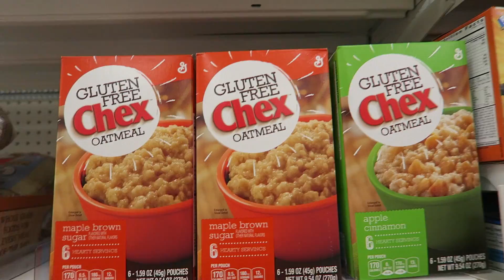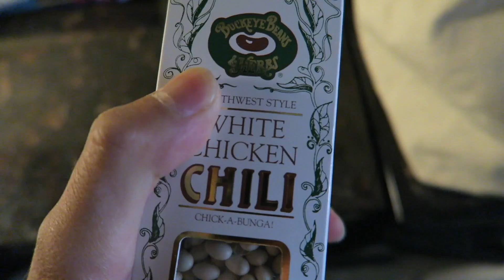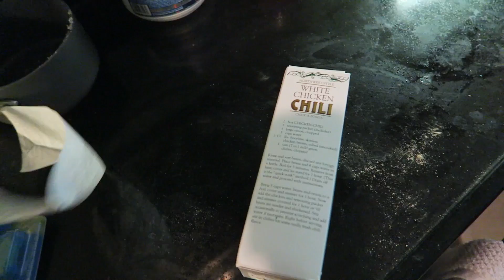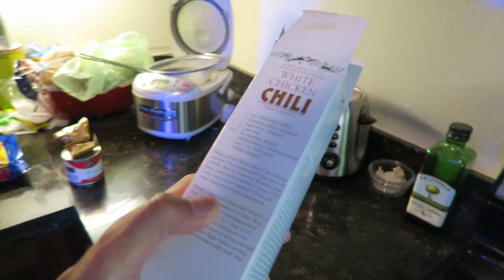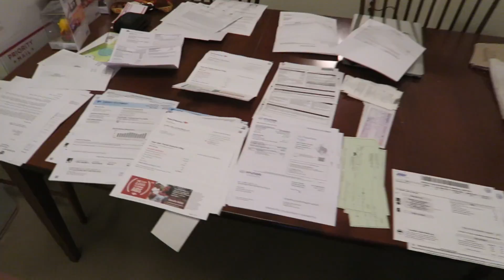GETTING MY LIFE IN ORDER - Life After College: Ep. 416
Features of this Episode:
- Gatsby the Corgi is so cute
- Got a haircut (undercut faux hawk fade)
- Golds Gym workout in Strong Lift Wear
- Been So Busy working
- Jigglypuff Amiibo Unboxing
- Grocery Shopping at Target
- Neptune Aquatics Aquarium Store
- Dog Park near Los Gatos Creek Trail
- Dinovite and Lickochops for Gatsby the Corgi Dog's Allergies
- Buckeye Beans Recipe: Cooking White Chicken Chili
- Biocube Nano Reef Aquarium Maintenance and Update (Water Change, Replacing Pump)
- Doing my taxes, paperwork, and filing
- How I get a high score on Splatoon on Wii U
- Gatsby Says Good Night!